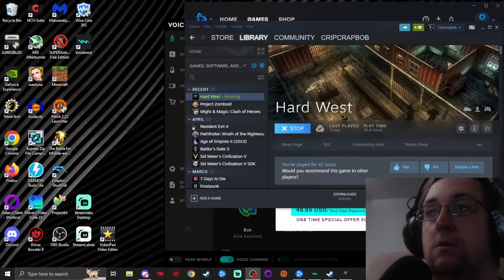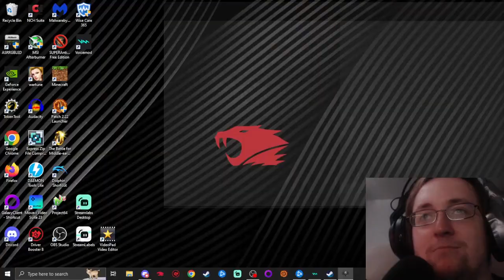Hard West Ironman Hardest Difficulty #12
A notable finale. We have pulled a incredible feat getting to here. With the many dead or dying we have trampled over or let down...the choice has now have to be made. Let the devil win or spit back at his face in spite?